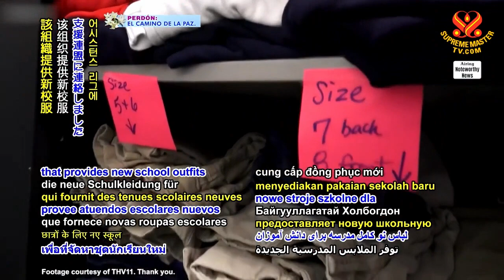1316 NWN 5 teenager in United States donates birthday money for kids’ outfits 6m